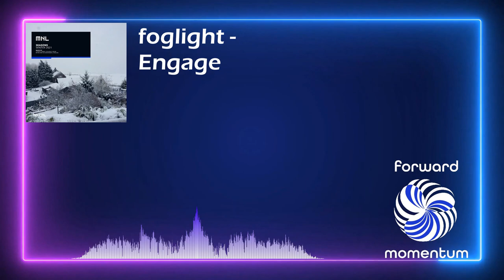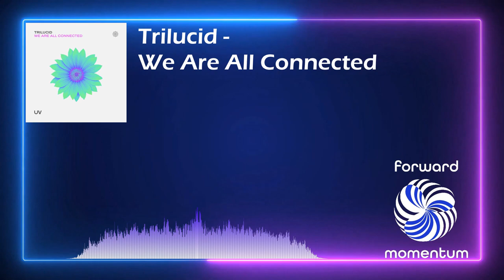Journey of Prog Best Progressive House Mix 2023 FM29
Join me in my journey of prog house music. With deep progressive house mixes showcasing the most innovative music around. This is episode 29 of Forward Momentum. Enjoy the journey!

0:00 Andre Aboslut - High Water [Mistique Music]
2:01 Ryan (CU) & Dhany G - Erleuchtung [Balkan Connection]
7:29 foglight - Engage [MNL]
12:10 Matt Rowan - Clarity [Soundteller]
15:47 Francisco Jose Ricardo - Tongue & Groove (Nick Muir's SF Remix) [Proton]
20:42 Analog Jungs - Futura [Constellation Music]
27:41 Trilucid - We Are All Connected [UV]
31:40 Quivver - Edges [Afterglow] FORWARD FAVORITE
35:17 Nōpi - Gray Time [Deepwibe Underground]
41:17 Derek Howell - Runner (Hot Tuneik Remix) [Yang]
45:09 Paul Sawyer Ft. Laura Welle - The Wave (Forerunners Remix) [Krafted Underground]
51:20 Paul Thomas - 1989 (Ucros Remix) [UV]
54:58 Dylhen - Musica [Coldharbour]
1:00:11 Anthony Yarranton - No PLace Like Home [Perfecto Black]